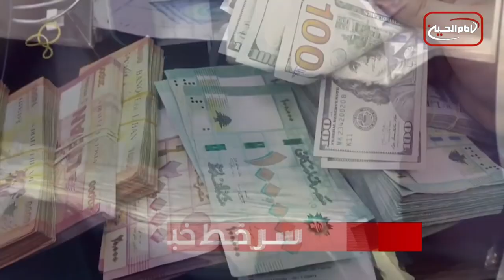سرخط خبرها: دوشنبه 14 فروردین ماه 1402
1. آغاز طرح بزرگ سالانه توزیع بسته های غذایی در شهر مقدس کربلا
2. وقوع انفجار خودروی بمب‌گذاری شده در دمشق سوریه
3. خطر گرسنگی و مهاجرت‌ گسترده در جهان
4. ماه رمضان در لبنان و بحران شدید اقتصادی
5 آخرین آمار جان‌باختگان تصادفات جاده‌ای در ایران